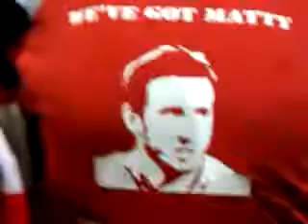18 March 2011 19:43